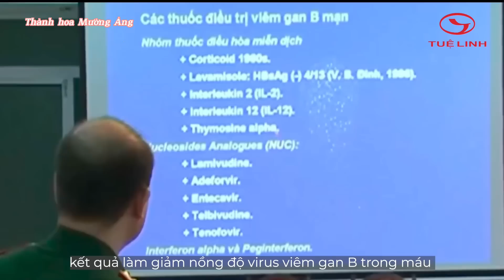Lò Điêu hát thái tại khu khách sản Him Lăm cực hay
Lò điêu hát thái tại khun khách sản Him Lam nghe cực hay 👍

Giải độc gan Tuệ Linh Plus – Sản phẩm chuyên biệt cho người viêm gan virus và xơ gan, người tổn thương gan do dùng nhiều bia rượu.
Sản phẩm hiện có bán tại các nhà thuốc trên toàn quốc!